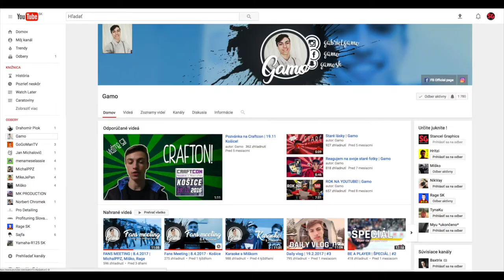Michal EGO Straka w/ GAMO 1500 Subs.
Krátka gratulácia EGA k 1500 odoberateľom youtuberovi Gamovi.